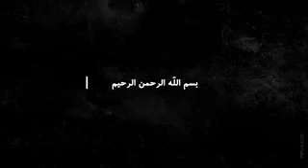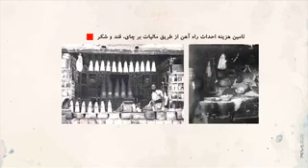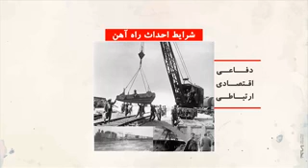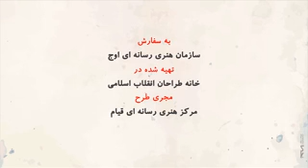دست پخت رضا شاه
🕪 هدهد:
😱 راه آهن شمال به جنوب چگونه بزرگترین قحطی ایران را در عصر پهلوی رقم زد؟!